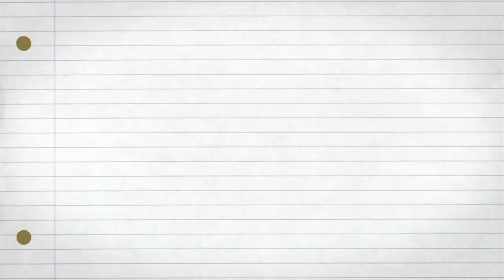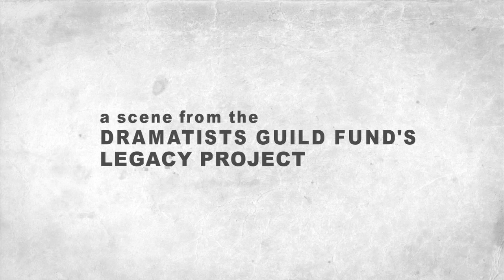Arthur Laurents & David Saint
Arthur Laurents talks with David Saint about doing what you love and finding immortality in art in The Legacy Project Volume I.

Produced by the Dramatists Guild Fund, The Legacy Project is a series of interviews featuring prominent contemporary American playwrights, lyricists and composers. Each interview offers an intimate look into the lives and creative process of these writers of the theater.